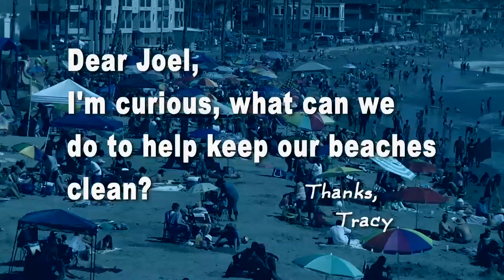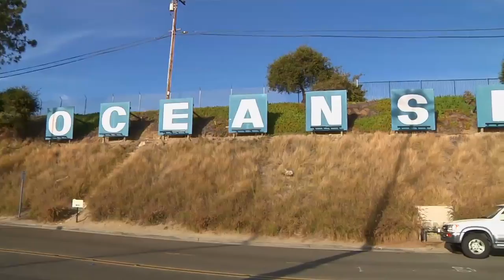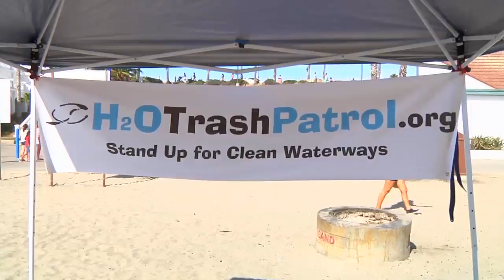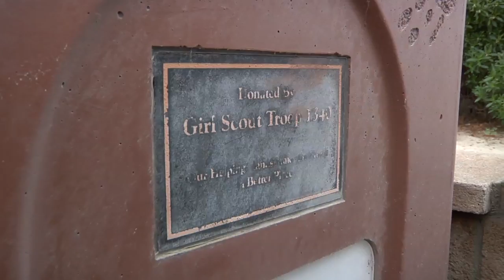Curiosity Quest Goes Green